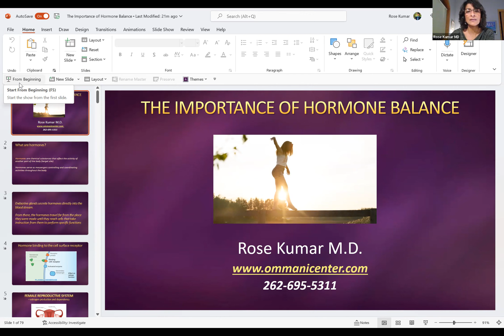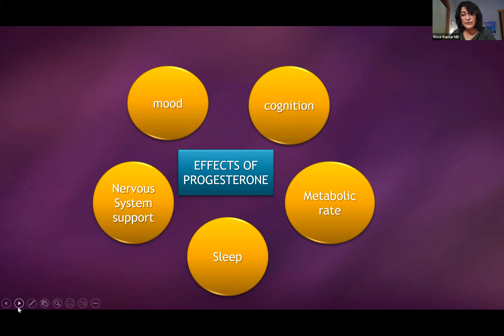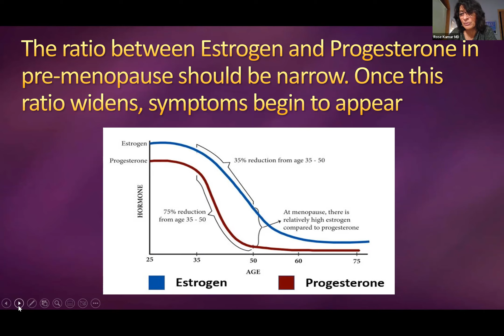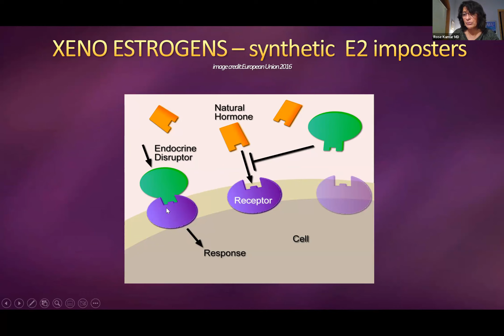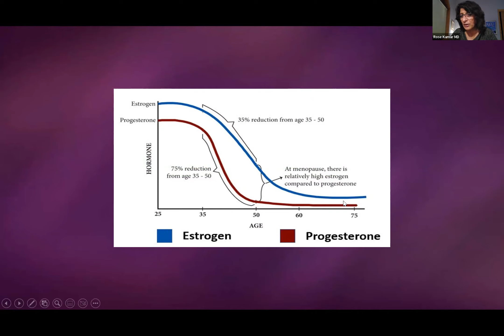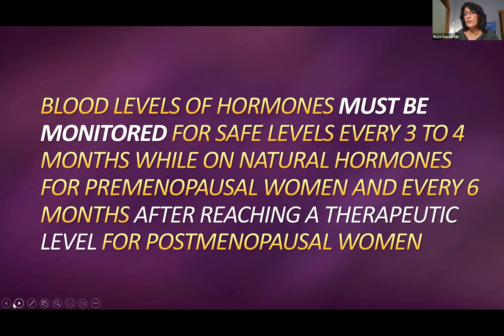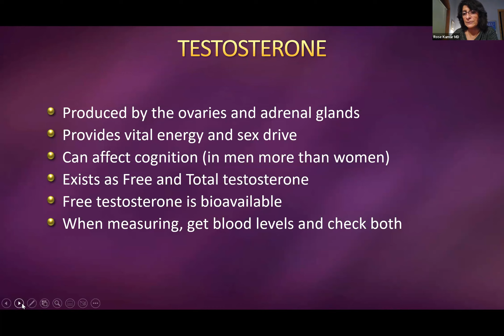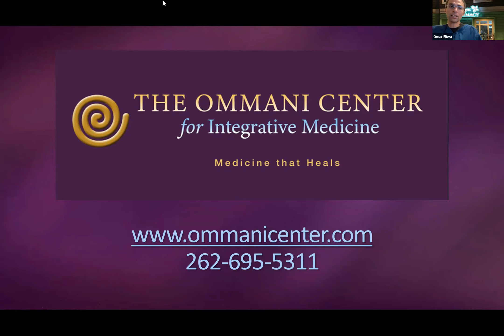Women's Hormone Balance with Dr. Rose Kumar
Thursday 29th of September 2022
7 pm CST
Online Zoom and Facebook
Topics
Do you suffer from symptoms of hormone imbalance such as fatigue, muscle aches, weight gain, anxiety, depression, bowel changes, sleep disruption, and a lack of motivation?

If your answer is yes, then you might want to learn how balancing hormones can heal your symptoms and help you feel vital, energized, and resilient again